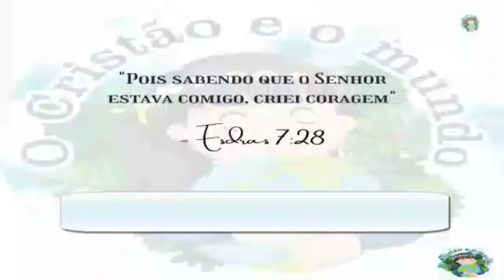PROTEGIDOS POR DEUS - O Cristão e o Mundo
Todos nós enfrentamos problemas, dúvidas e incertezas, mas precisamos decidir confiar em Deus. Confiança é uma decisão, assim como amar. Todos os dias nos deparamos com uma questão: devo deixar Cristo guiar minha vida ou não? Porque diariamente somos tentados a sermos regidos por nós mesmos, a deixar que a velha natureza humana se sobressaia sobre a nova criatura que Cristo trouxe a existência. É uma decisão amar as pessoas, e como cristãos devemos ter como referência o Amor de Jesus, e só então poderemos amar as pessoas. E então, vamos ver no vídeo sobre sermos Protegidos pelo Senhor;